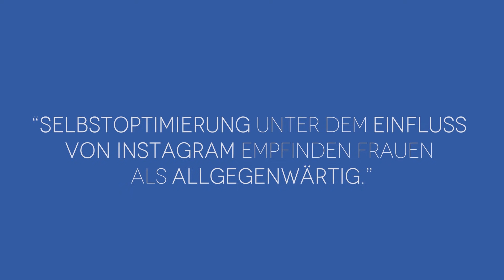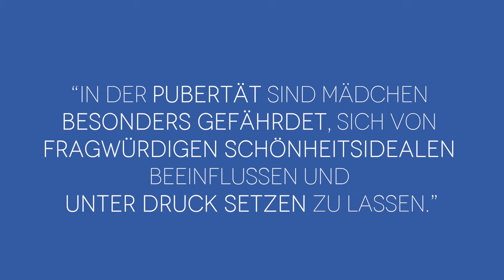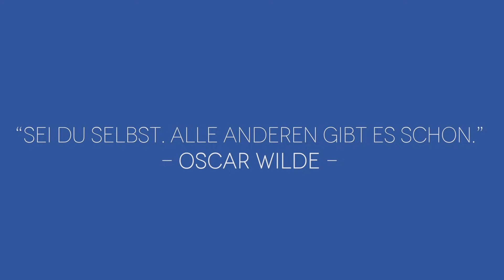"Ich benutze keine Filter!" - Die Geschichte von Itsbabyshelly! | Storysisters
Warum ItsbabyShelly keine Filter mehr benutzt und wie verletzend Kommentare sein können erzählt Sie uns in diesem Video.

Du willst dass auch deine Story erzählt wird? Dann schreib uns deine Geschichte auf unserem Instagram Account
Willkommen auf dem offiziellen Kanal von StorySisters! Hier findet ihr alle Folgen von unserem Herzensprojekt! Unsere ausgewählten Influencer berichten über ihre herzzerreißenden und schockierenden Geschichten. Von Mental Health über Body Positivity bis hin zu Cybermobbing wird hier offen und ehrlich über Geschichten erzählt die es verdient haben gehört zu werden. Neben den persönlichen Storys der Influencer, gehen wir auch auf eure Geschichten ein. Wir haben es uns zur Aufgabe gemacht, die Welt ein bisschen mehr aufzuklären und über Dinge zu sprechen, die normalerweise als Tabuthema gelten.